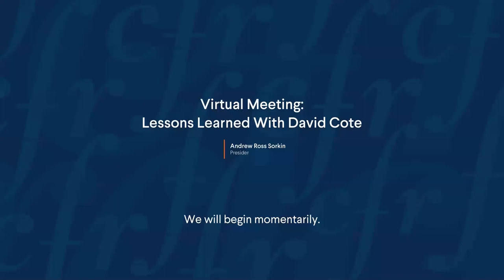Virtual Meeting Lessons Learned With David Cote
David Cote discusses the lessons he has learned during his career in business and leadership along with his new book on how companies can perform better in the short term while still planning for long term growth.

Speaker
David M. Cote
Executive Chairman, Vertiv Holdings; Author, Winning Now, Winning Later; Former CEO, Honeywell; Member, Board of Directors, Council on Foreign Relations

Presider
Andrew Ross Sorkin
Columnist and Editor at Large, New York Times; Co-Anchor, Squawk Box, CNBC; Author, Too Big to Fail: How Wall Street and Washington Fought to Save the Financial System — and Themselves